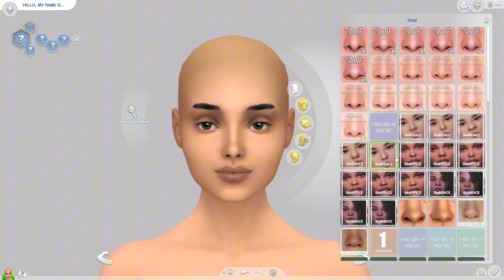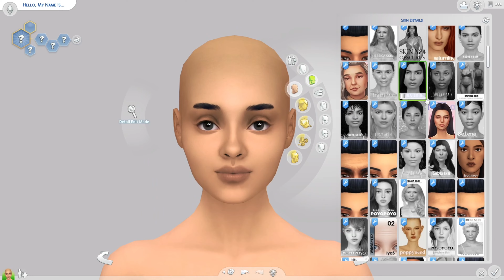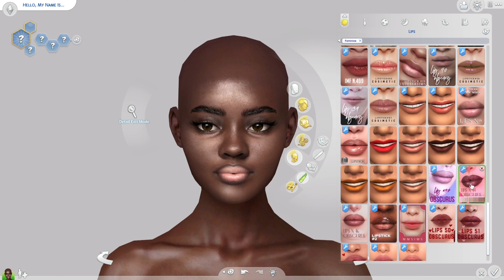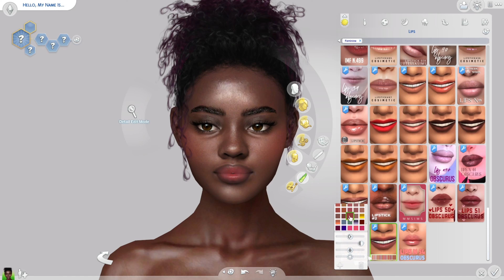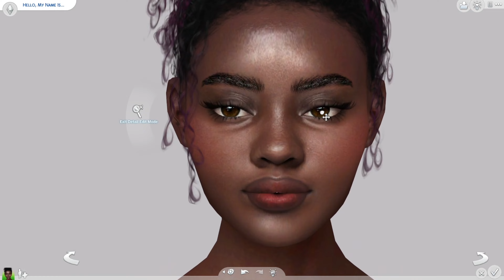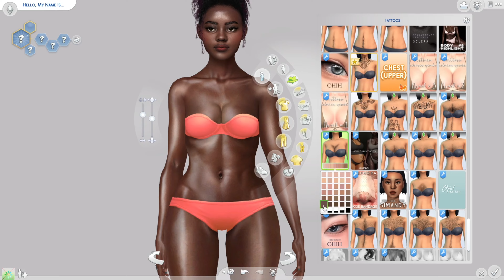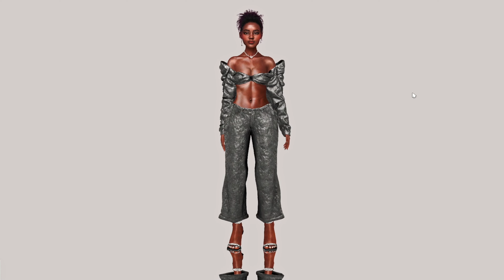CREATE A SIM WITH ME WITH ALPHA CC!! + Sim Download ┊ The Sims 4: Create a Sim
Hello loves! Welcome back to another Create a Sim video. ♥